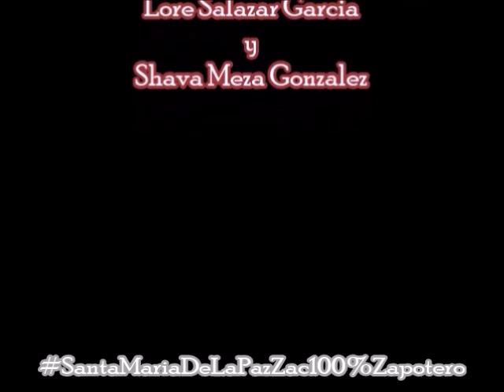Coleadero Santa Maria De La Paz 2014